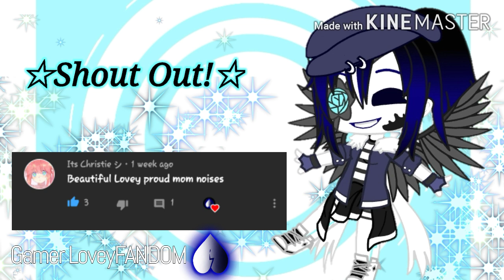☆ A Sad Discovery ☆ Skit ☆Read Pinned Comment